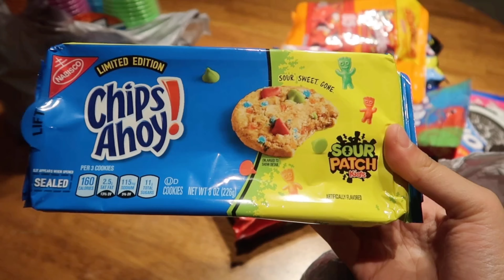Preparing for Paighton’s Birthday Party!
🤩 What’s up Middleton Family 🤩

We can’t believe our baby girl is about to be two years old on July 29th!